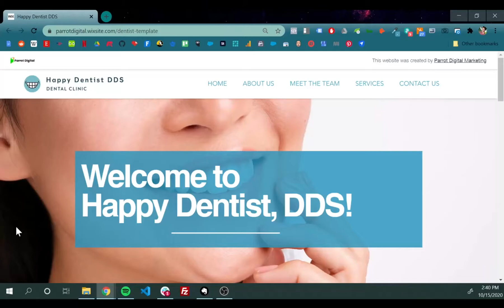Dentist Website Template Tour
This clean and attractive Wix website template for dentists is perfect for new and ambitious dental companies read to get their online presence off the ground.